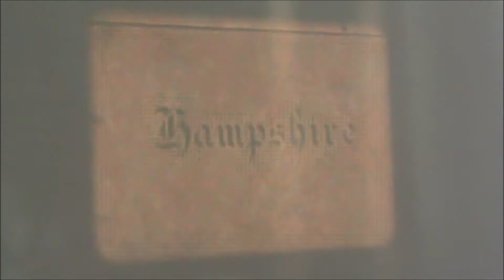Counties - from the archives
We have transferred a few films to digital format, would you like to see more?